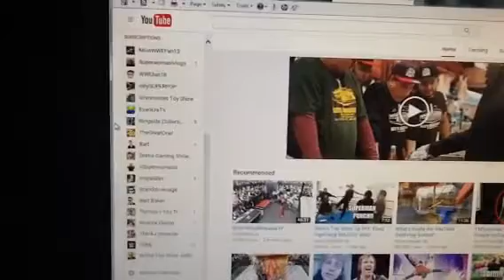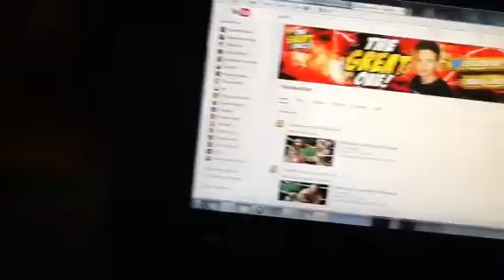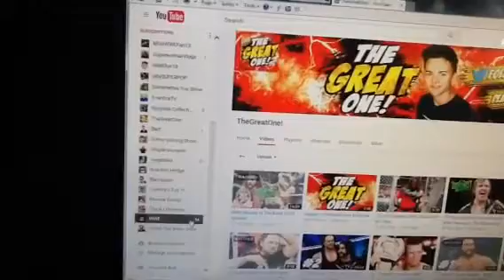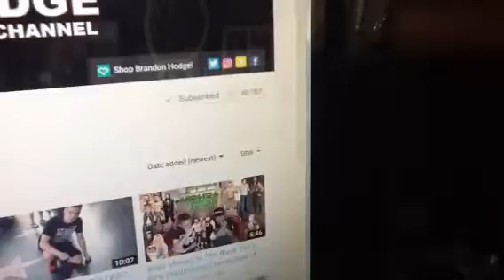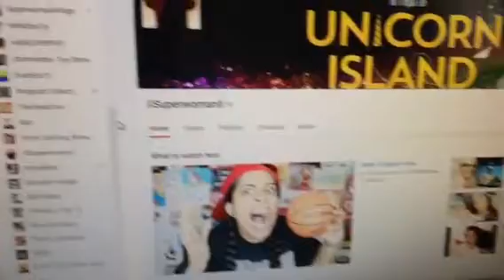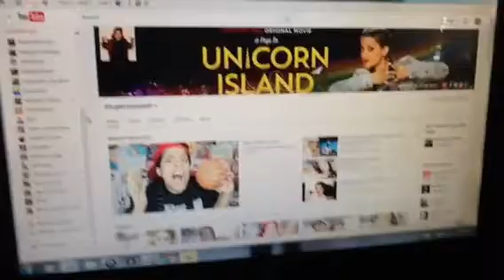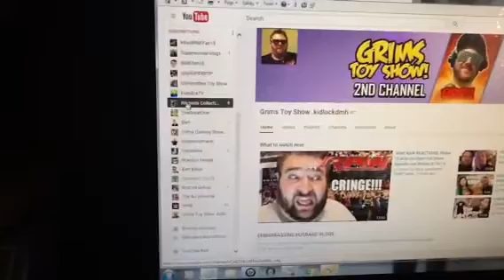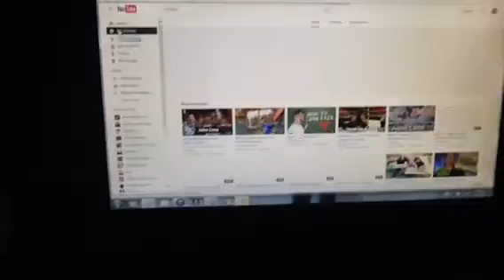MY TOP 5 FAVORITE YOUTUBERS!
Welcome back, I filmed this video yesterday, and like I said in the video, I originally recorded the video through my computer screen, but it wouldn't work, so I did it like this. Have you ever watched any of the 5 YouTubers that I showed in this video? Do you have a favorite YouTuber? If so, please tell me who it is in the comments below.

Don't forget to put a question in the comments of my videos, my Q&A is on my 100th episode, you still have a ton of time to ask a question!

And until my next video...